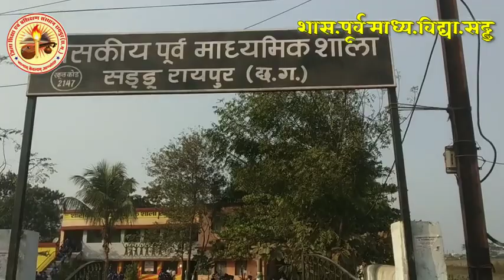ll शाला अनुभव कार्यक्रम 2018 ll शास. पूर्व माध्य. शाला सडडू (रायपुर)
डाइट रायपुर के द्वारा शाला अनुभव कार्यक्रम चलाया गया जिसके तहत शास. पूर्व माध्य. शाला सडडू (रायपुर) मे यह कार्यक्रम चलाया गया l इस कार्यक्रम मे शास. पूर्व माध्य. शाला सडडू (रायपुर) के समस्त शिक्षको के सहयोग से पूर्ण किया गया l
इसमे भाग लेने वाले द्वितीय वर्ष छात्राध्यापकके रूप मे निम्न लोगो की भागीदारी रही -

1) लोकेश पैकरा

2) कुमार सिंह ध्रूव

3) सतखोजन मांडे

4) कमलेश बंजारे

5) गोमती जांगड़े

तथा शास. पूर्व माध्य. शाला सडडू (रायपुर) के सभी छात्र- छात्राओ का प्यार और सम्मान मिला l हमे बहुत कुछ सीखने सिखाने का अवसर मिला l हम आप सभी का आभार व्यक्त करते है की यह कार्यक्रम सफलता पूर्वक सम्पन्न किया गया l